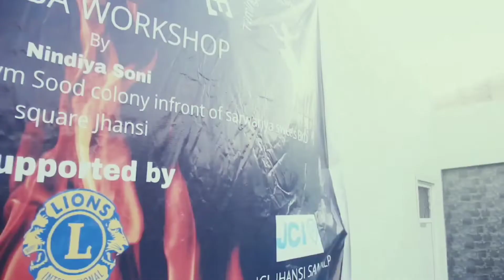DIVINE DANCE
Three days free zumba workshop at our divinedance @thegrindgym jhansi
video Credit ~ D.P SAAB